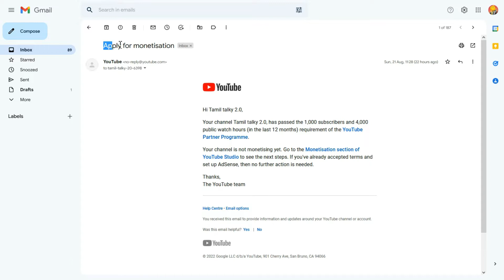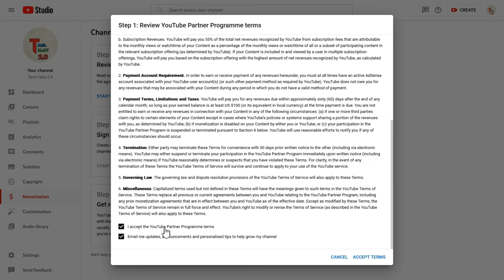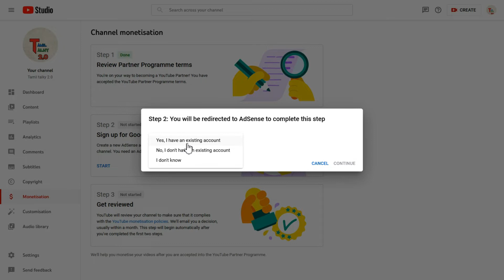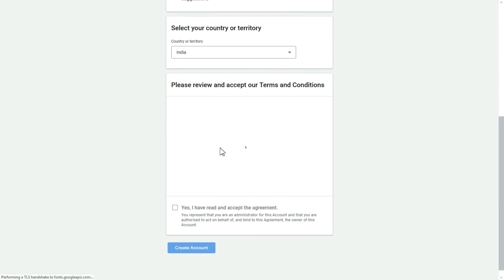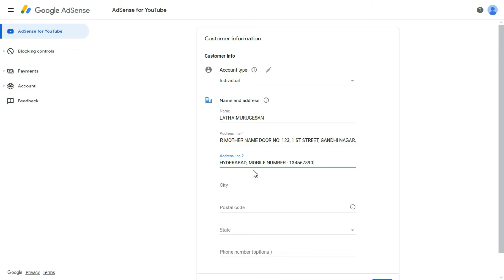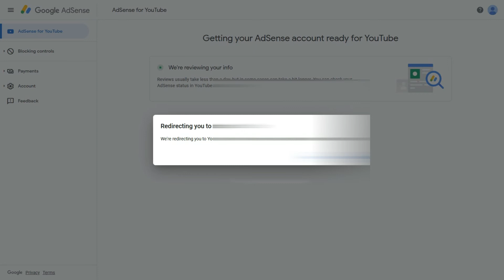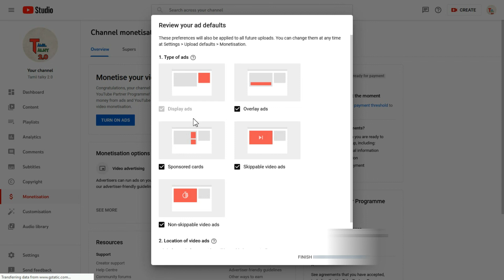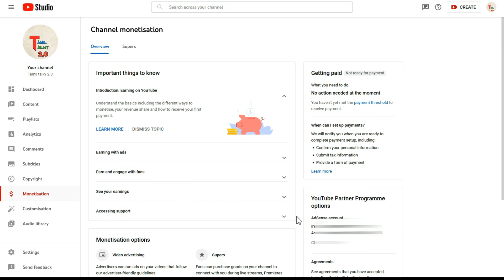How to Apply YouTube Channel Monetization Connect AdSense Account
How to Apply YouTube Monetization Connect AdSense Account